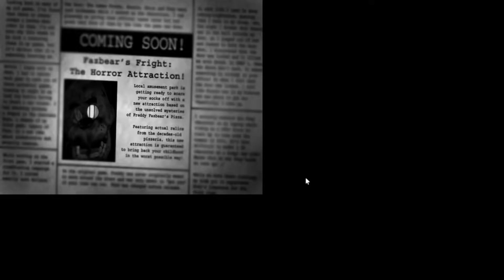Fnaf Co op Fnaf 3 Night 3 (Duo)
2nt last night is up